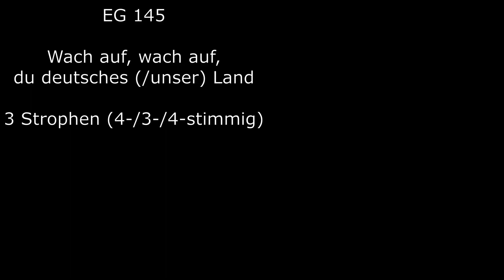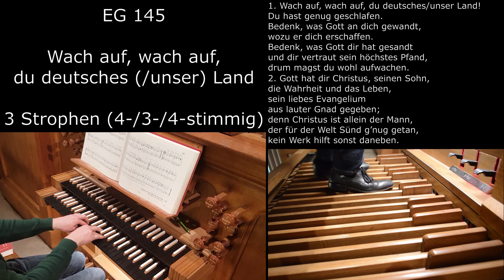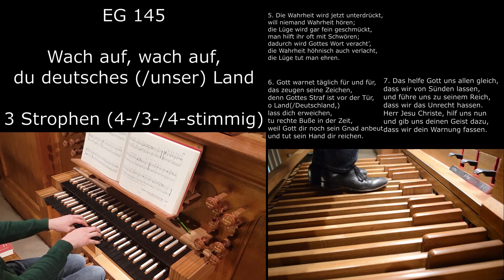EG 145 - Wach auf, wach auf, du deutsches (/unser) Land (Orgelsätze mit Liedtext)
Mehr Lieder aus dem EG jeden Donnerstag!!
Neue Pop-Cover oder Filmmusik jeden Samstag!!!

Recorded: Evangelische Kirche in Weinsheim | Oberlinger Orgel
Setup: Nikon D3200, Zoom H2N, Samsung Galaxy S8

Choraltext:

1. Wach auf, wach auf, du (deutsches) unser Land!
Du hast genug geschlafen.
Bedenk, was Gott an dich gewandt,
wozu er dich erschaffen.
Bedenk, was Gott dir hat gesandt
und dir vertraut sein höchstes Pfand,
drum magst du wohl aufwachen.

2. Gott hat dir Christus, seinen Sohn,
die Wahrheit und das Leben,
sein liebes Evangelium
aus lauter Gnad gegeben;
denn Christus ist allein der Mann,
der für der Welt Sünd g’nug getan,
kein Werk hilft sonst daneben.

3. Für solche Gnad und Güte groß
sollst du dem Herren danken,
nicht laufen aus seim Gnadenschoß,
von seinem Wort nicht wanken,
dich halten, wie sein Wort dich lehrt,
dadurch wird Gottes Reich gemehrt,
geholfen auch den Kranken.

4. Du solltest bringen gute Frucht,
so du recht gläubig wärest,
in Lieb und Treu, in Buß und Zucht,
wie du solchs selbst begehrest,
in Gottes Furcht dich halten fein
und suchen Gottes Ehr allein,
dass du niemand beschwerest.

5. Die Wahrheit wird jetzt unterdrückt,
will niemand Wahrheit hören;
die Lüge wird gar fein geschmückt,
man hilft ihr oft mit Schwören;
dadurch wird Gottes Wort veracht’,
die Wahrheit höhnisch auch verlacht,
die Lüge tut man ehren.

6. Gott warnet täglich für und für,
das zeugen seine Zeichen,
denn Gottes Straf ist vor der Tür,
o Land, (Deutschland,) lass dich erweichen,
tu rechte Buße in der Zeit,
weil Gott dir noch sein Gnad anbeut
und tut sein Hand dir reichen.

7. Das helfe Gott uns allen gleich,
dass wir von Sünden lassen,
und führe uns zu seinem Reich,
dass wir das Unrecht hassen.
Herr Jesu Christe, hilf uns nun
und gib uns deinen Geist dazu,
dass wir dein Warnung fassen.

Text und Melodie: Johann Walter 1561